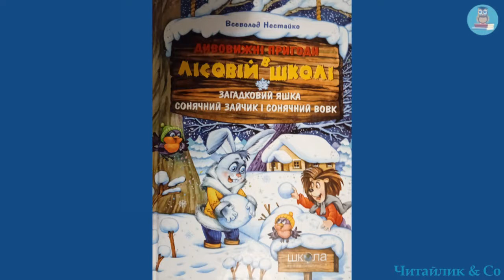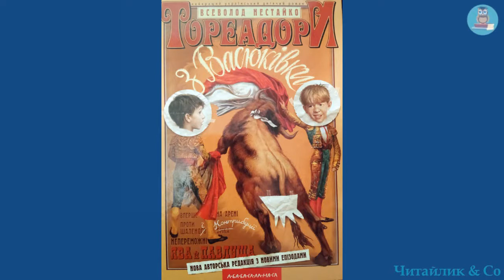Всеволод Нестайко Біографія В4 НУШ